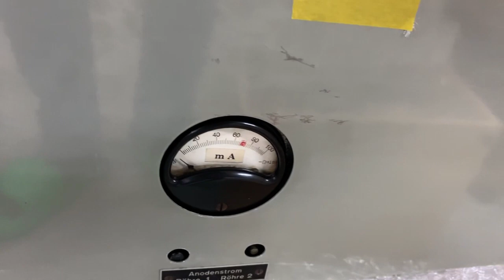Telefunken V69a F2a11 Power Amplifier, Dave Brubeck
matched with Siemens Eurodyn Loud Speaker,
Neumann WV-2a,
Marantz Sa-1 SACD player.